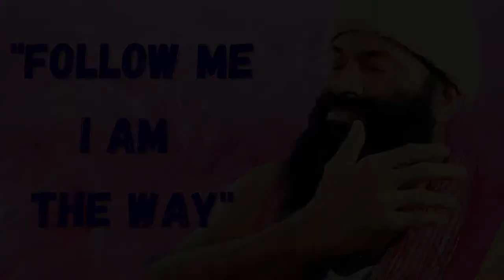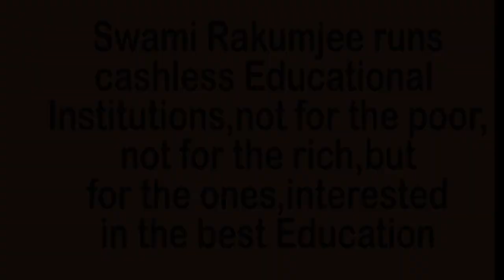FOLLOW ME I AM THE WAY by Swami Rakumjee |Lalithambika Antharjanam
719st29322 Lalithambika Antharjanam said," What you do for your own happiness should ultimately make everyone happy.” by Swami Rakumjee, recorded at the Rakumjee Ashram Devanahalli Taluk, Bangalore rural Karnataka India. Dharmadhikari Swami Rakumjee runs Cashless Educational Institutions not for the poor nor for the rich, but for the ones interested in the best education.